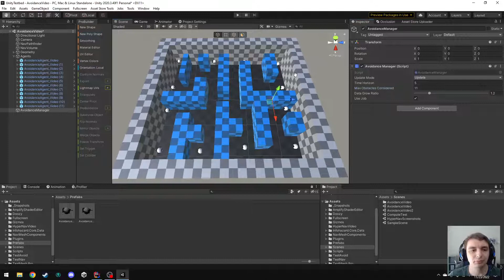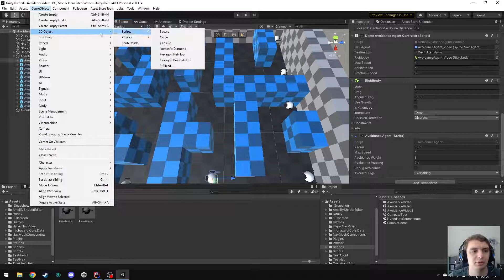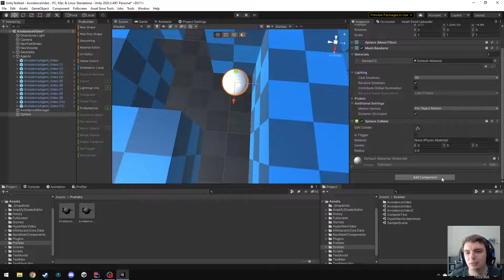HyperNav Tutorial #4: Pathfinding Avoidance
Demonstration of the avoidance system in HyperNav, a 3D navigation system for Unity that I've built up while working on Astral Horizon.